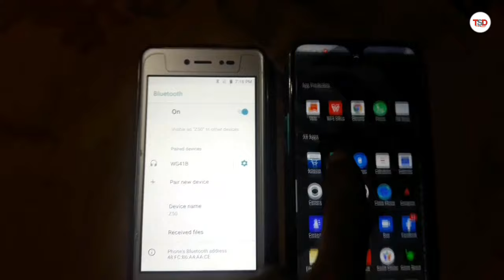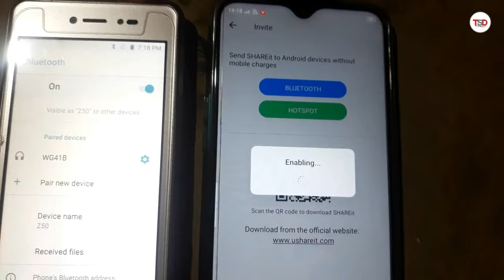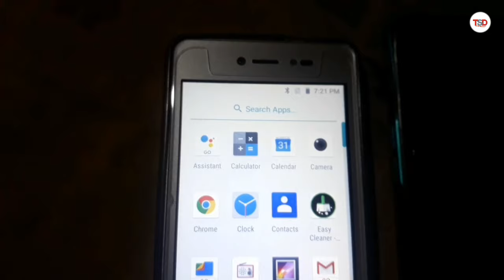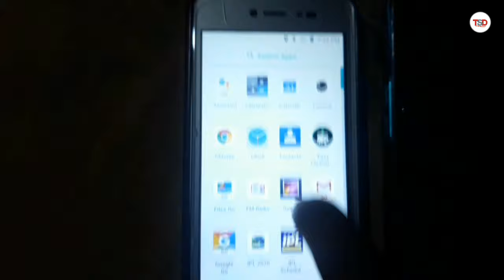Bluetooth Se Shareit Kaise Bheje |How To Send Shareit App Using Bluetooth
Bluetooth Se Shareit Kaise Bheje
How To Send Shareit App Using Bluetooth
bluetooth se shareit kaise bhejenge
how to send shareit app through bluetooth
bluetooth se shareit app kaise bheje
bluetooth se laptop me shareit kaise bheje

Disclamer
Video is for educational purposes only Copyright Disclaimer under section 107 of the copyright Act 1976, allowance is made for '' four use '' for purposes such as criticism , comment , news reporting , teaching , scholarship and research fair use is a use permitted by Copyright statute that might otherwise be infringing Non - profile , educational or personal use tips the balance in favour of fair use